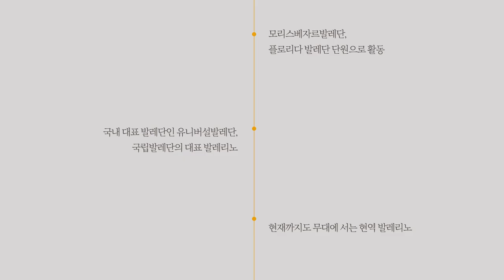BEST&FIRST 발레에 인생을 담았다! 발레정전 쇼케이스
한국 발레의 전설, 제임스 전의 공연을 관람할 수 있는 날은 딱 2일뿐!
아쉬운 마음에 연습실에서 있었던 쇼케이스를 다녀왔습니다.
땀 냄새 가득했던 연습실의 열정적인 작품, 하이라이트를 영상으로 만나보세요🕺